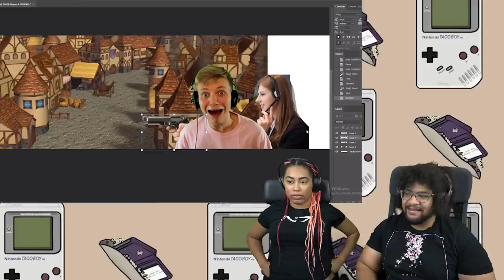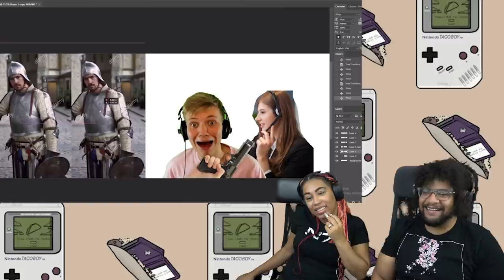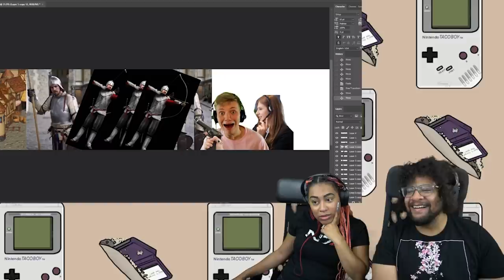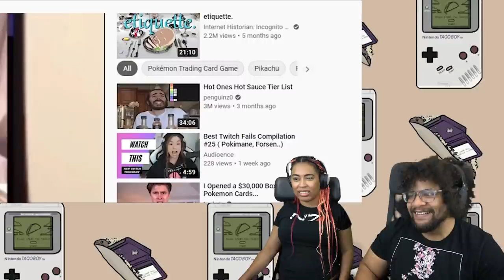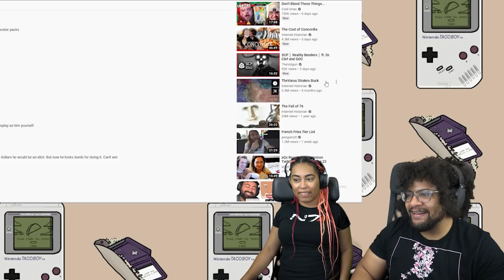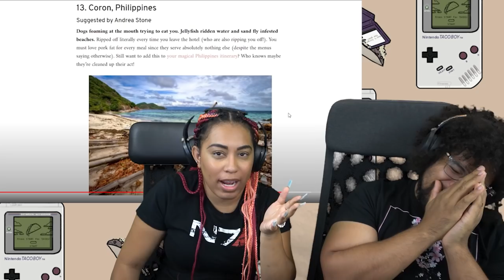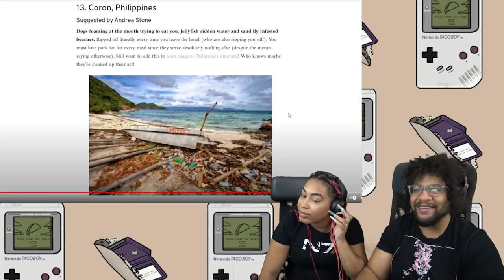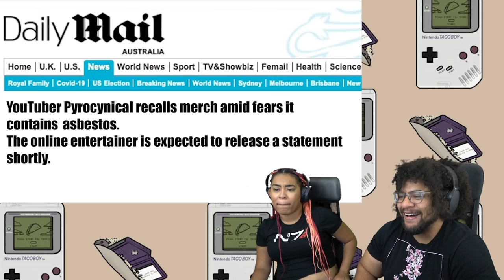Travel | Internet Historian Reaction